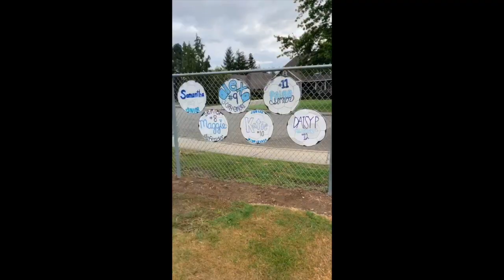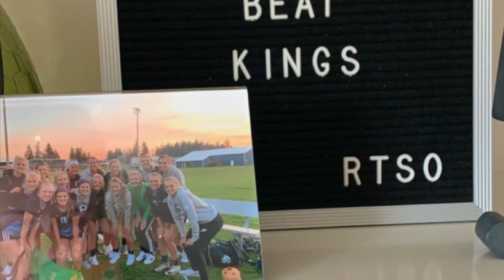Lyncs Soccer 2019